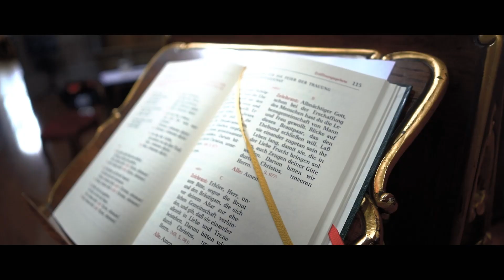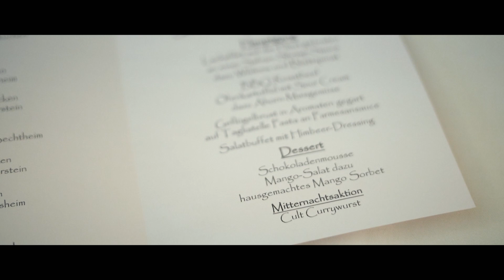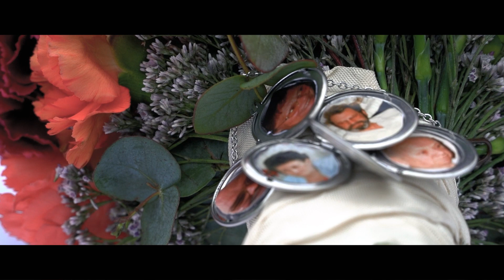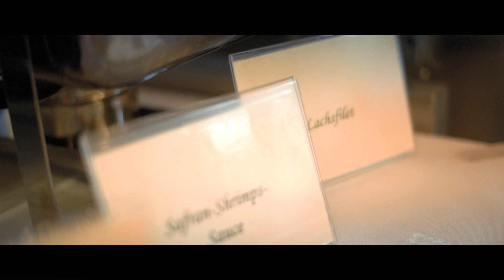Meike und Tina: Hochzeitsvideo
Hochzeit von Meike und Tina im Wormser Kaiserdom St. Peter und anschließender Feier in der Residenz Danz in Alsheim.

Kamera: Sony α7 III
Drohne: DJI Mavic Pro Platinum
Software: Adobe After Effects, Adobe Premiere, Adobe Audition